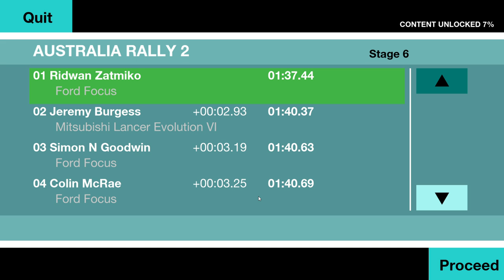Colin McRae Rally (2013) – Australia 2: Stage 6